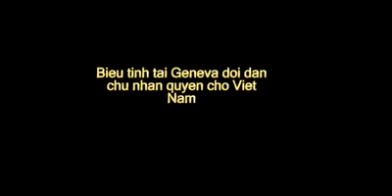Bieu tinh tai Geneva doi dan chu nhan quyen cho Viet Nam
Bieu tinh tai Genvea doi dan chu nhan quyen cho Viet Nam